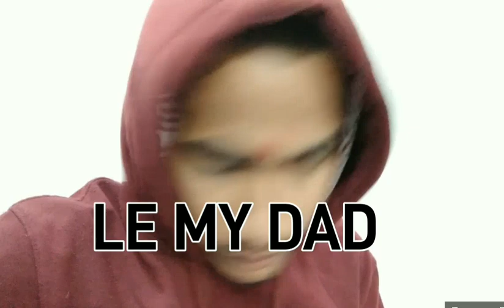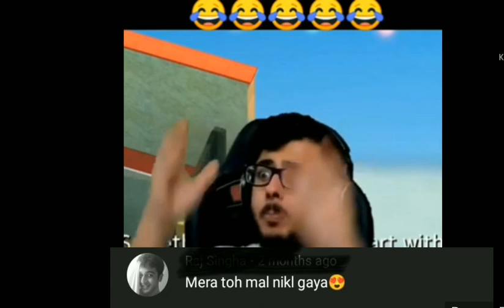INSTAGRAM REELS ROASTING VIDEO || WEARGAMERZ @itsadithakur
For copyright issues, please contact us via e-mail or leave messages and your song/picture or Video will be removed immediately.There is never a need to strike a video down when you ca
tecnogamerz
carrminati
gta vicecity
pewdiepie
total gamingIn this video, I have covered news from games like GTA 5 New Mod, BGMI